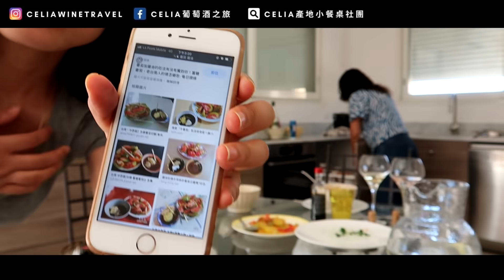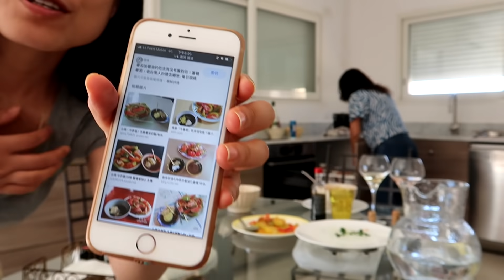一日南法番茄農，法國人第一次吃臺灣番茄炒蛋，整盤清空！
你也愛吃番茄嗎？你最喜歡的番茄料理是什麼呢？

◎ Insta360 One R 相機資訊 - 拍VLOG推薦！
這台相機的優點，不外乎是輕巧好攜帶，防手震，廣角，4K畫質也很高 (我的筆電跑不動，所以這支影片沒有選擇輸出最高畫質，電腦上看原始檔畫質很好)，電池充電速度很快，一次可以充兩顆電池！

缺點是：不適合長時間側錄，機身會發燙，收音效果有限建議外接麥克風，而且開機時間較長，所以有時候捕捉不到一些立即性的片段，是稍微可惜的地方。

之前用 Insta360 其它相機拍攝的有趣影片：
‣ 帶你逛我住的南法城市！Insta360 ONE X 全景運動相機實測心得分享！

◎更多台菜搭酒生活影片：

📌 帶台灣芒果乾給莊主女兒吃，搭南法罕見品種葡萄酒，室友大喊：「好想每天早餐都吃芒果乾 !」
📌 BBC炒飯用冷水洗熟飯！不只英國，法國人也會？可以大口扒飯的美味葡萄酒！

Hi 大家好我是Celia，目前旅居南法，是一位法國葡萄酒從業者， WSG、WSET品酒證照高級，精通中英法三語。我希望透過影片，用深入日常的方式分享葡萄酒，讓葡萄酒不再難以理解，而是成為大家生活的一部分。